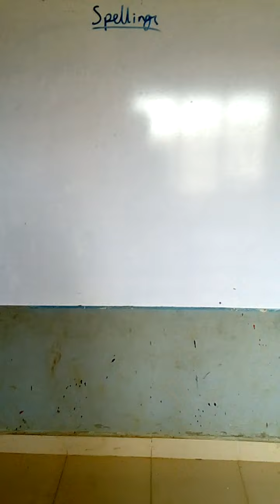LECTURE ON SPELLINGS ( Part 4z )